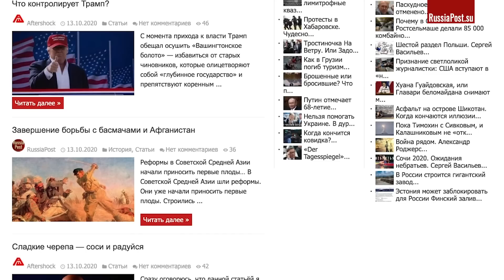Как горячие пирожки! В России строится очередной гигантский завод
Благодарим за добровольную помощь в развитии канала:
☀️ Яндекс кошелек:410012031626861